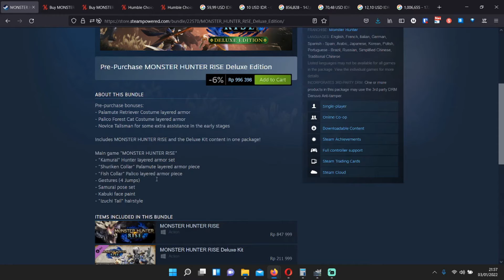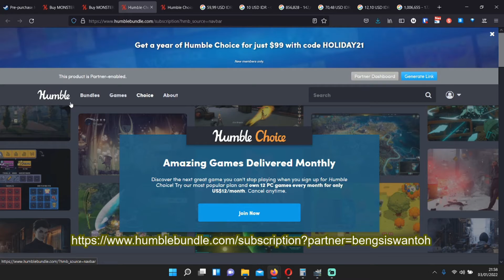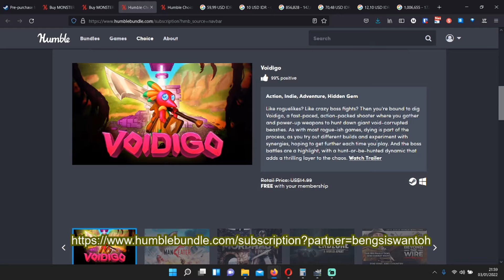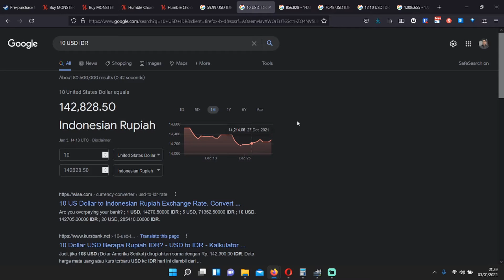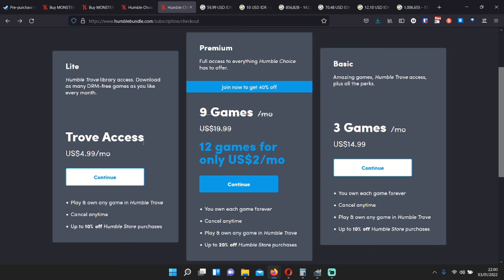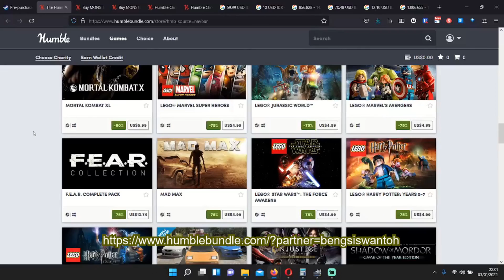Membeli Monster Hunter Rise dengan diskon + 12 game gratis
link humble bundle